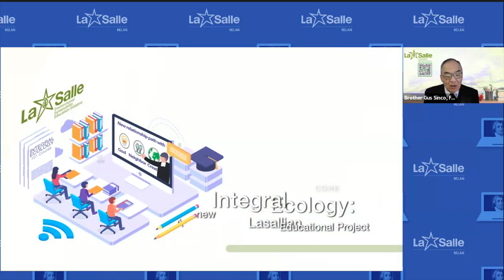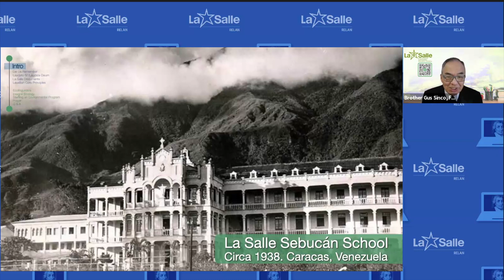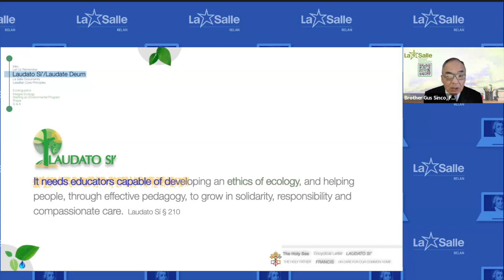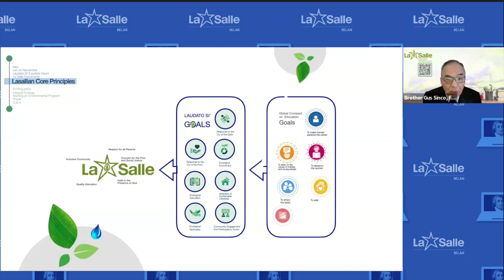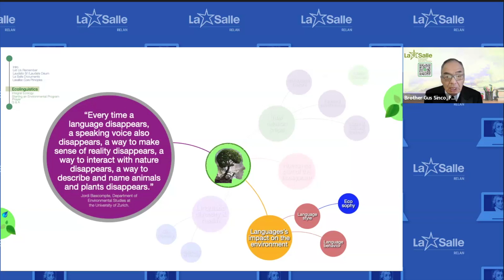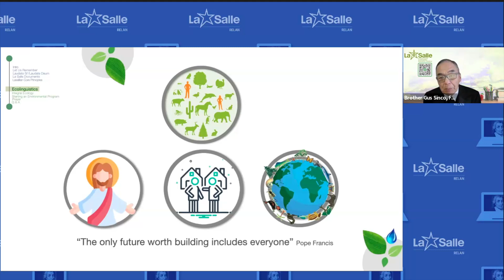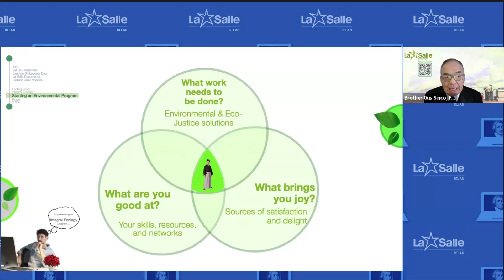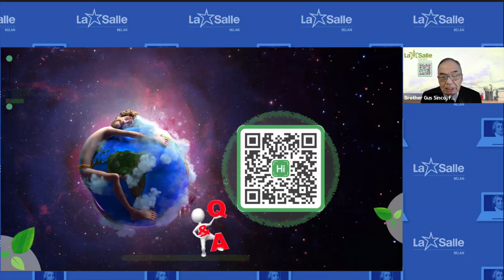Integral Ecology: A New Lasallian Educational Project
Originally aired Tuesday, April 16, 2024
Speaker: Brother Gus Sinco, FSC, Director, Environmental Sustainability Education Initiative (ESEI) - Lasallian Region of North America

Integral Ecology (IE) reveals that the ecological crisis is not a collection of problems to be solved, but a symptom of a deeper human and spiritual crisis. At its core this crisis is our lost connection to the natural world and our own origins. IE education is an approach to teaching and learning that seeks to understand the interconnectedness of all of creation and provide an answer to the present human and spiritual crisis. Recognizing that our spiritual needs are just as important as our physical needs, we cannot truly heal the environment without also healing ourselves. “Integral ecology is, pedagogically, one of the best generators of educational approaches that could be characteristic of the new Lasallian educational proposal” (Declaration on the Lasallian Educational Mission [2020], p. 100). IE education seeks to help students develop a deeper relationship with God through a better understanding of the natural world and the environmental impact of their actions. It also seeks to help students develop the skills, knowledge and sense of responsibility they need to protect God’s gift and live more sustainably.